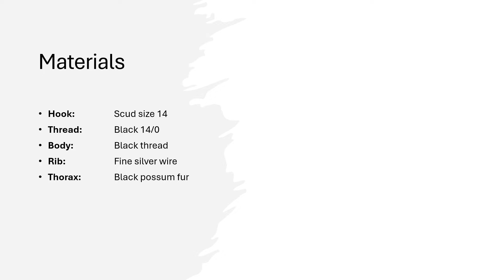Bassano Klinkhammer (Fed's Variant)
Welcome to our step-by-step tutorial on tying the Bassano Klinkhammer (Fed's Variant)! In this video, we'll walk you through the materials and techniques needed to create this versatile and effective fly pattern.

The Bassano Klinkhammer is the brainchild of Tasmanian tyer and guide [Chris Bassano]

Fed's variant uses specific materials to optimise performance and versatility. Perfect for mimicking various stages of the mayfly life cycle, this fly is a must-have in your tackle box.

Don't miss the original Bassano Klinkhammer tutorial: [Tying the original Bassano Klinkhammer]